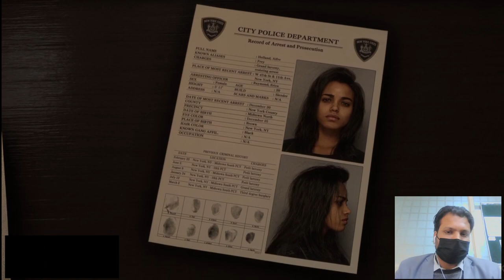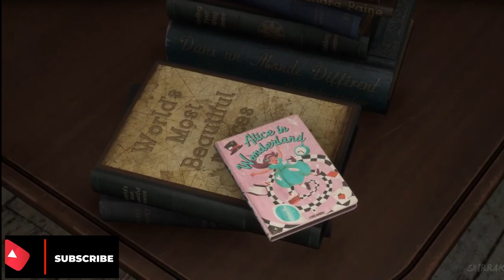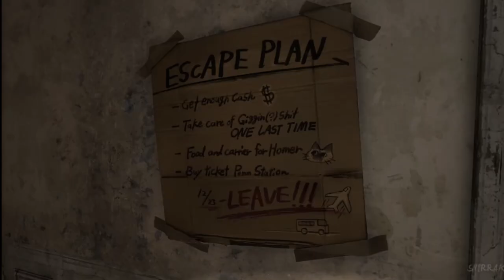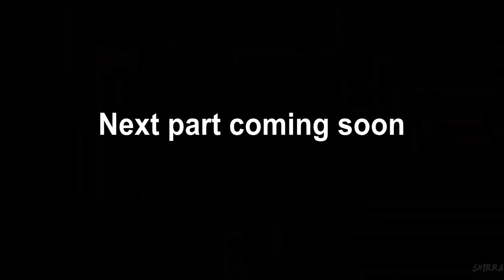FORSPOKEN Walkthrough Gameplay Part 1 - (FULL GAME)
Forspoken Walkthrough Gameplay Part 1. This Forspoken Story Campaign Walkthrough will include the Full Game on normal laptop (Lenovo Think Pad i7) in Performance Mode.